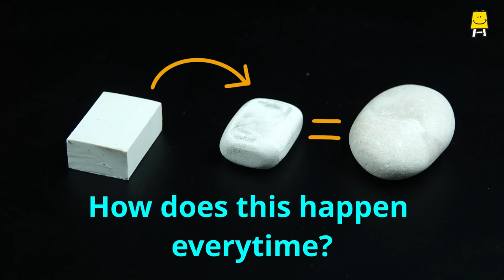How are pebbles formed? Part-1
We are glad to announce our Wednesday YouTube series!
The content is conceptualised and developed by the Science Activity Centre, IISER Pune. It is created for and supported by Pratham Education Foundation. This is a series of 16 videos that will be premiered on Wednesdays at 7 PM on our YouTube channel.
Find out the answers and more in our next video on Wednesday, 18th August, 7PM.